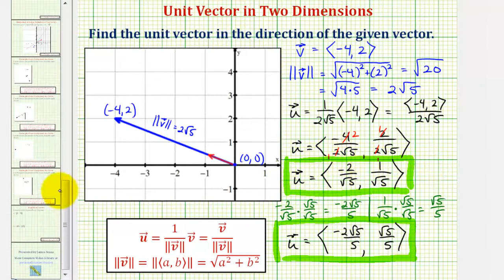Ej: encontrar el vector unitario dada la gráfica de un vector en 2D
Este video explica cómo encontrar un vector unitario en la misma dirección que un vector dado en 2 dimensiones. Sitio